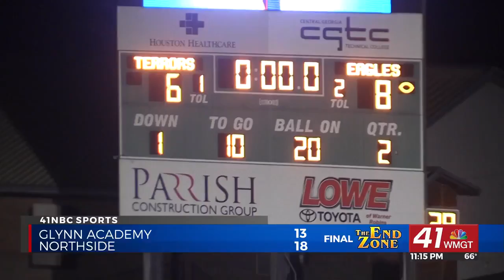THE END ZONE HIGHLIGHTS: Windsor hosts Westwood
MACON, Georgia (41NBC/WMGT) — The Windsor Knights hosted the Westwood Wildcats in a GIAA 8-man semifinal game on Friday night.